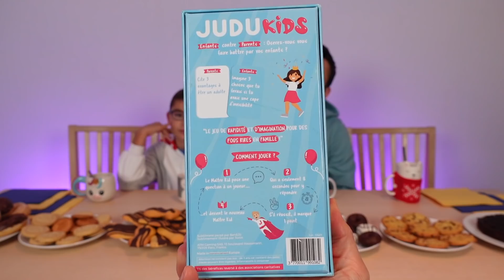GOÛTER GOURMAND ET FOU RIRE EN FAMILLE ! 🤣 (JUDUKIDS CHALLENGE Parents vs Enfants )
C'est l'heure du goûter !
On en profite pour faire une partie de JUDUKIDS Parents vs Enfants, un nouveau jeu que l'on a découvert et c'est parti en FOU RIRE EN FAMILLE !  🤣

⭐️ Merci à l'équipe de JUDUKIDS pour cette belle collaboration !

⭐️ Notre shop est enfin en ligne !